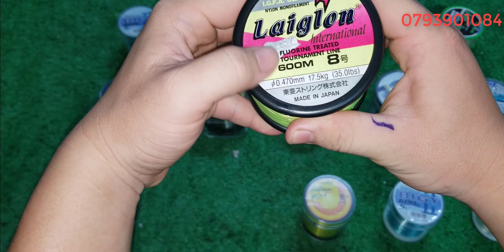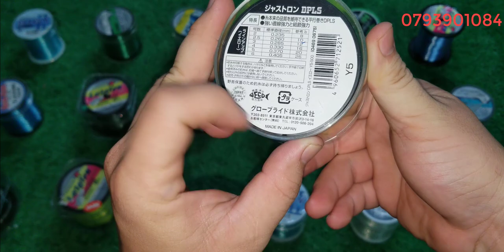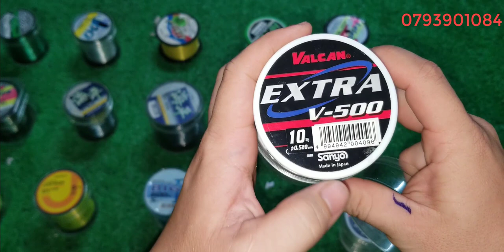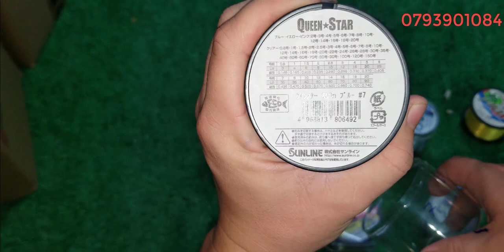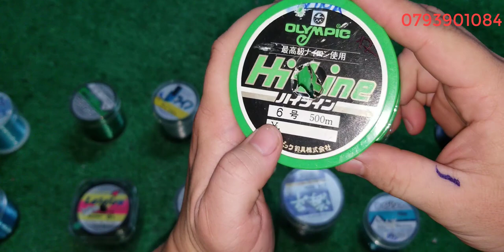Tập 85 : Cước câu nhật (23/11/2020)